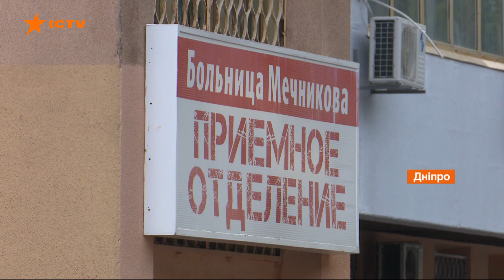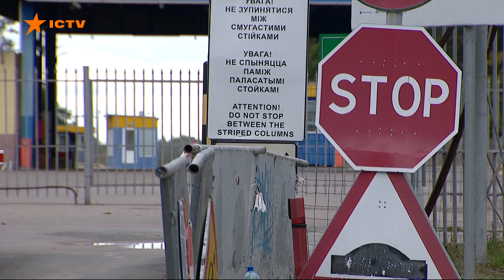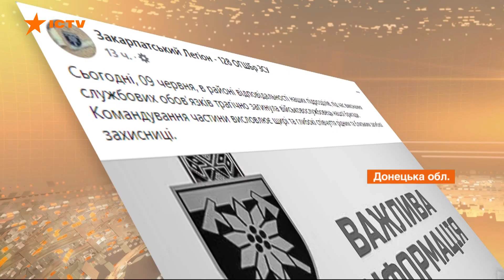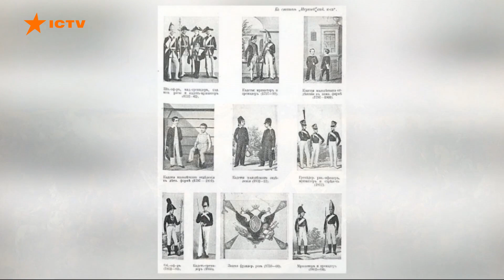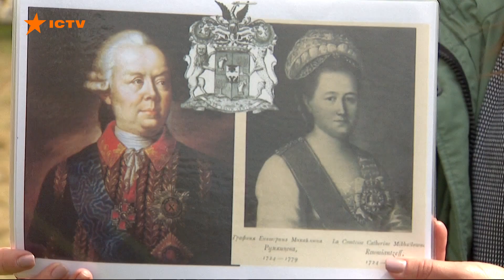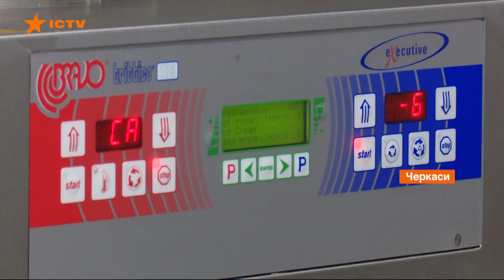Факти ICTV - Випуск 12:45 (10.06.2021)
Факти ICTV – останні новини України та світу на 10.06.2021. У новому випуску програми Факти ICTV дивіться: вакциновані Супутником V не зможуть в'їхати в Україну; на Харківщині триває масштабна реконструкція кільцевої дороги.